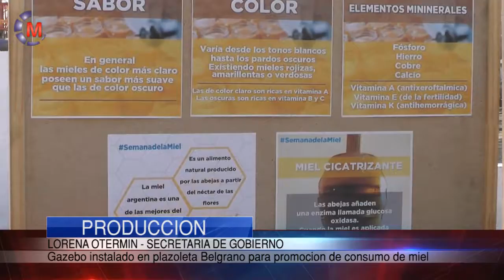PRODUCCIÓN | Concluyó la campaña "Sumale Miel a Tu vida".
Con la instalación de una carpa en la plazoleta Gral. Belgrano concluyó la campaña nacional de promoción de consumo de miel, impulsada por el Ministerio de Agroindustria de la Nación, y acompañada por el INTA, la Asociación de Apicultores Maipuenses y la Subsecretaría de la Producción del Municipio de Maipú.